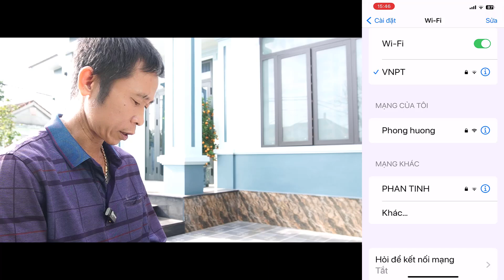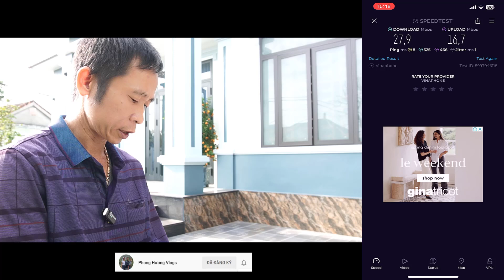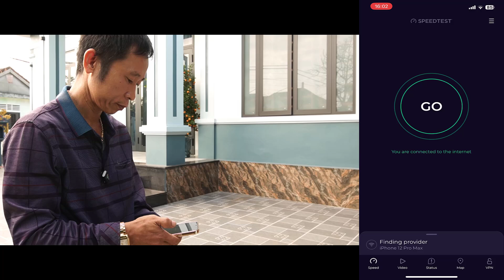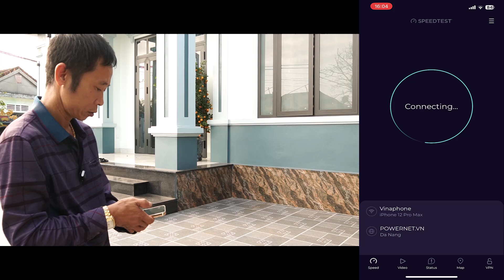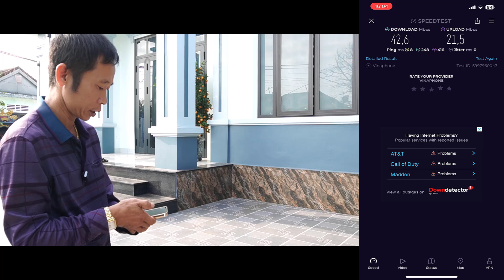THỦ THUẬT MỞ RỘNG VÀ TĂNG TỐC SÓNG CỦA BỘ PHÁT WIFI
Đây là những chia sẽ về thủ thuật cũng như mẹo vặt trong việc cải thiện chất lượng của bộ phát wifi trong gia đình mình. Việc tối ưu bộ phát wifi cần rất nhiều yếu tố khác nhau, bên cạnh đó phải phải có kiến thức cũng như áp dụng một số thủ thuật nhất định để tối ưu hoá bộ phát wifi của gia đình mình. Hy vọng những chia sẽ của mình sẽ giúp cải thiện việc mở rộng và tăng tốc sóng wifi trong gia đình bạn.